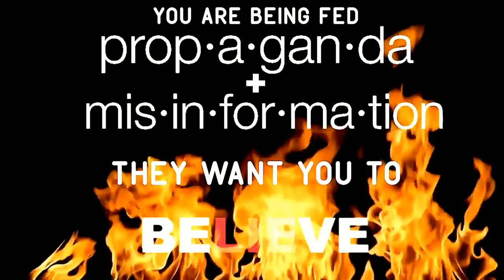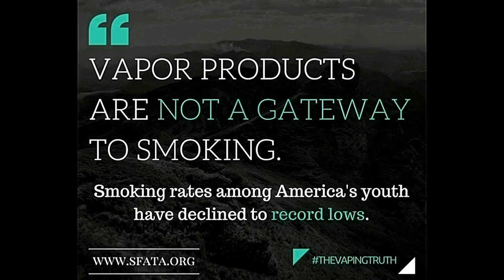The vApe Team Episode 232 - Where Do We Go From Here?